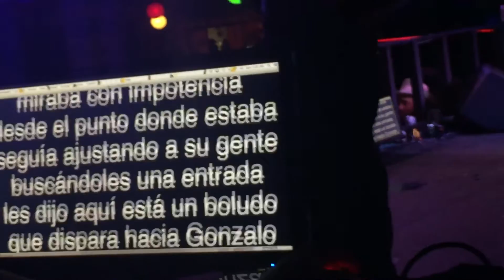Adrian Baterista Voz de mando